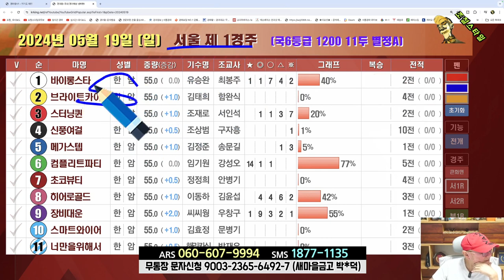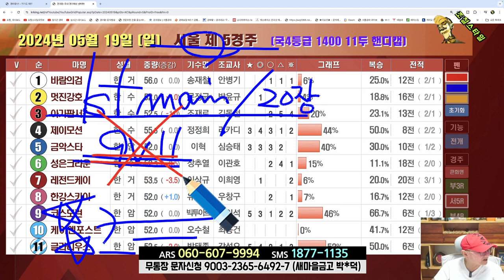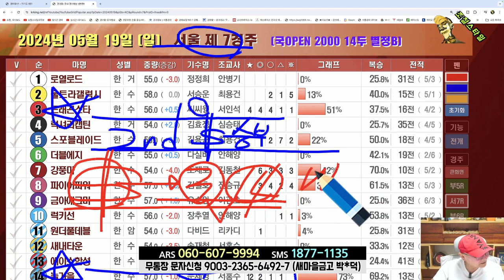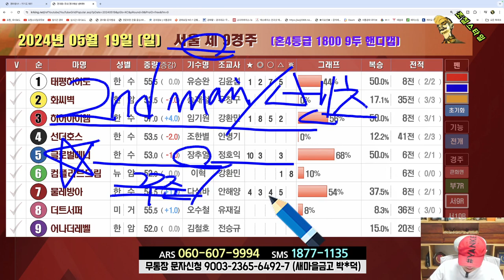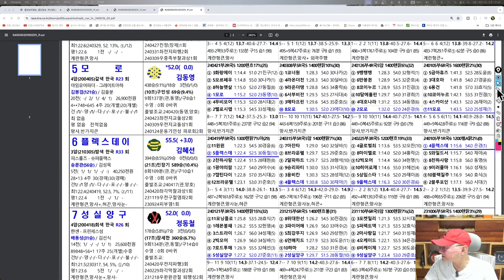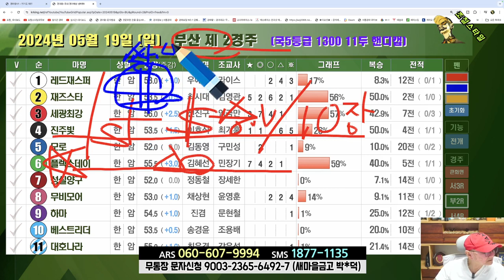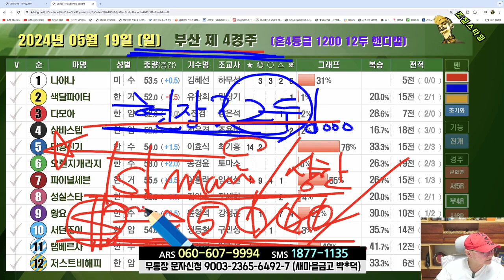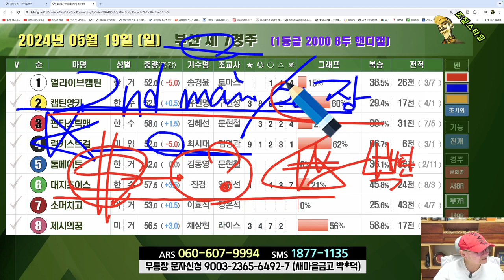[경마] 조철스타일 경마/ [5/19/일요] 실전베팅 / 징검다리 UCC